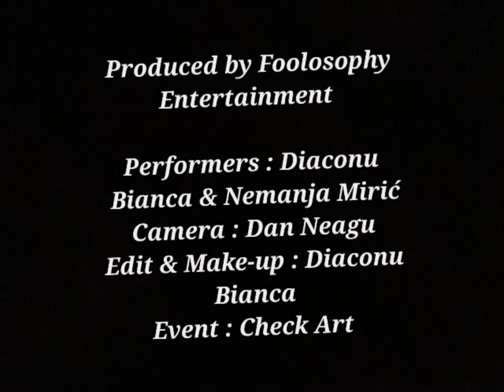Stilts Promo Video